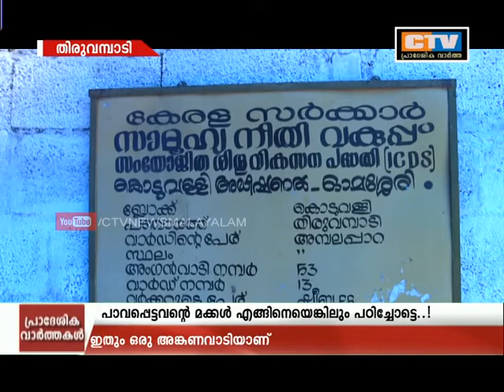തിരുവമ്പാടിയിൽ ഒറ്റമുറിയിൽ ടാർപ്പായകൊണ്ടു മറച്ചു ഒരു അങ്കണവാടി